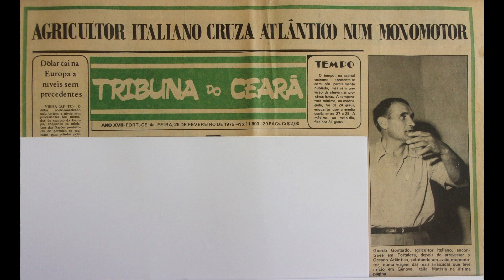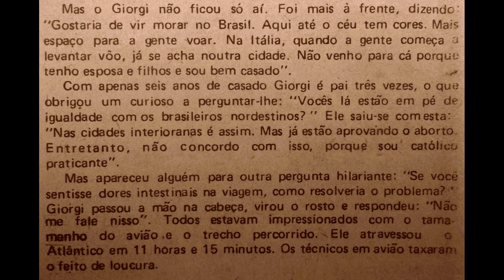🛩 Sobrevoando o Atlântico. História do aviador Contardo Giorgi e do avião Falco F.8-L "I-GETT" 🛩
1975, a travessia do Atlântico. De Voghera (Itália) a Fortaleza e retorno.